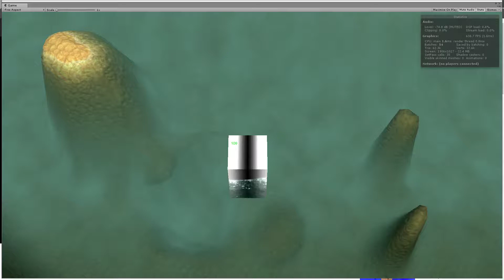Height based fog